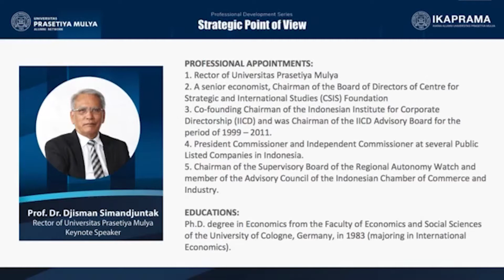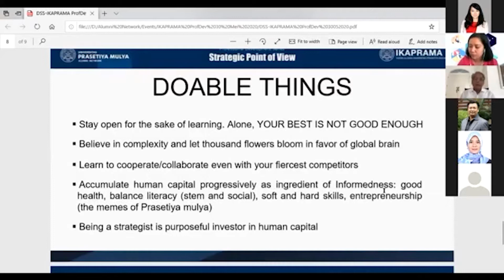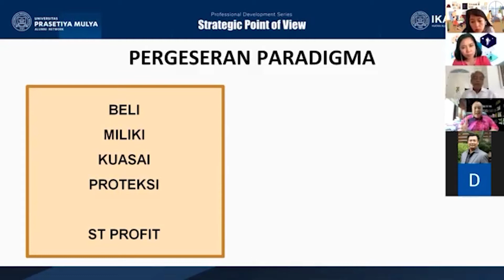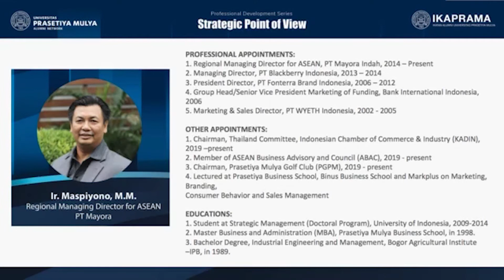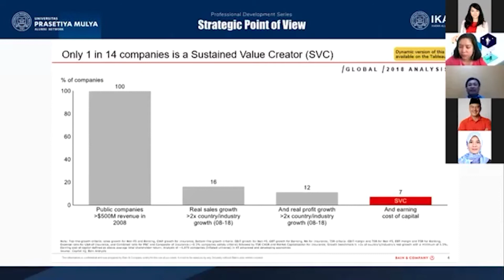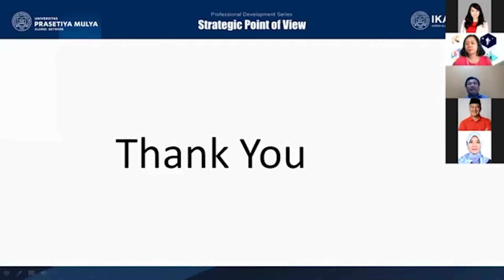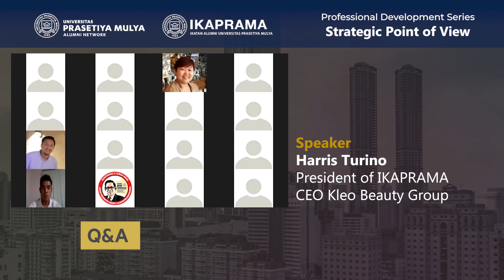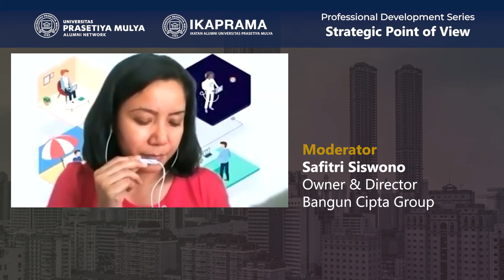[EXECUTIVE] WEBINAR PROFESSIONAL DEVELOPMENT SERIES - STRATEGIC POINT OF VIEW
Diskusi bersama para praktisi dan akademisi dalam pembahasan Professional Development Series: Strategic Point of View di webinar yang telah berlangsung pada 30 Mei 2020 lalu. Mengupas seputar beragam sudut pandang dalam manajemen strategis di tengah kondisi global saat ini.